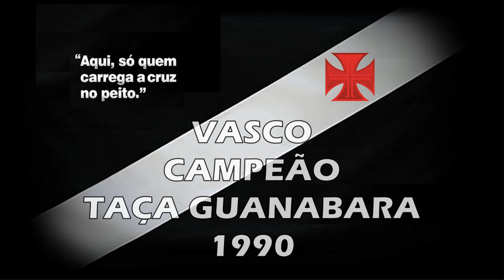Vasco x Nova Cidade - Carioca 1990 (TG) "Homenagem ao Nosso Eterno Ídolo Roberto Dinamite"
Torcida Vascaína em todo o Mundo, esse é mais um vídeo do nosso canal, uma vitória histórica do nosso Vascão sobre o Nova Cidade pelo Carioca (TG) 1990: 5 x 0, com direito a gol do nosso maior e eterno ídolo Roberto Dinamite, inesquecível!

Vasco 5 x 0 Nova Cidade

Data : 31/01/1990

Local : Estádio Ítalo del Cima (Rio de Janeiro - RJ)

Arbitro : Edmar Soares  Público : 2.467

Gols : Bismarck (Vasco 4/2ºT), Roberto Dinamite (Vasco 10/2ºT), Everaldo (Nova Cidade/Contra 30/2ºT), Bismarck (Vasco 33/2ºT) e Mazinho (Vasco 45/2ºT)

Time do Vasco: Acácio, Luís Carlos Winck, Marco Aurélio, Quiñónez e Mazinho; Zé Do Carmo, Boiadeiro (Roberto Dinamite), William e Bismarck; Bebeto e Sorato (Tita)

Técnico : Alcir Portela

Saudações Vascaínas!